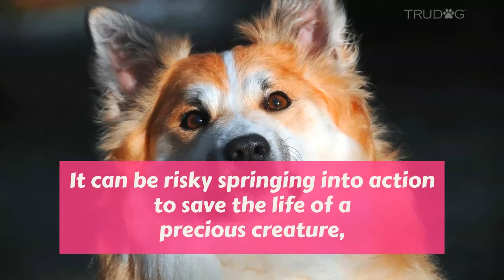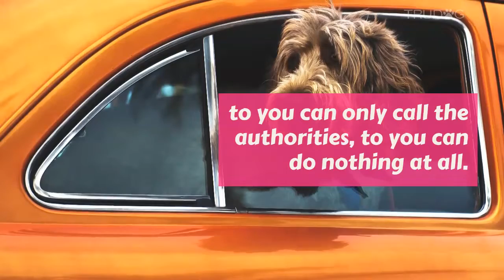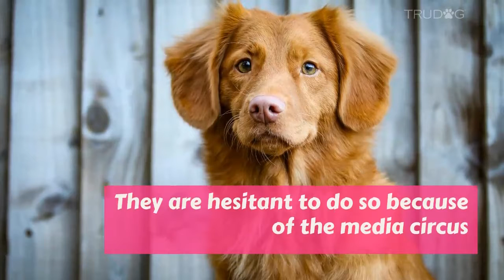Saving Dogs from Hot Cars – What You Need to Know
We’ve all come across the situation where we walk by a dog locked up in a car on a hot day. Usually, when something like this happens, there are clear signs that the animal is suffering, excessive panting, droopy head, and a look of exasperation are all bad signs.